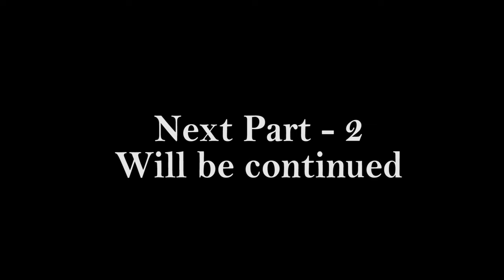Zen Story Gateless Gate 44.Basho's Staff " by Swami Rakumjee |1464